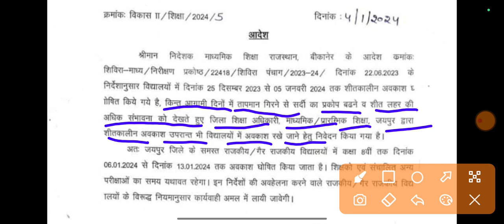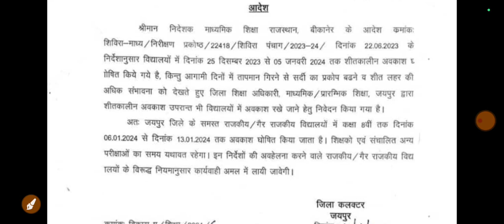ब्रेकिंग न्यूज़ : भारी सर्दी होने के कारण राजस्थान में 13 जनवरी तक छुट्टियां